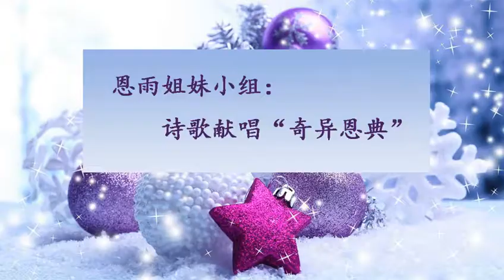2020圣诞恩雨堂姐妹小组诵读献诗